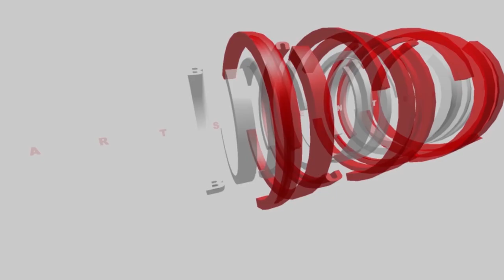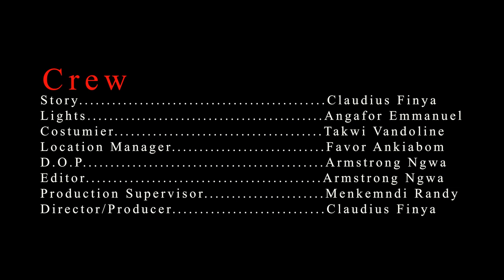Pushed To The Wall | Directed by Claudius Finya.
A final year student studying engineering commits suicide after being pushed so hard and tormented by his supervisor